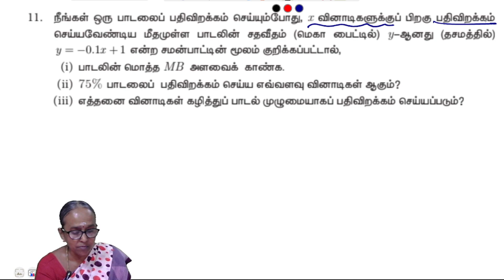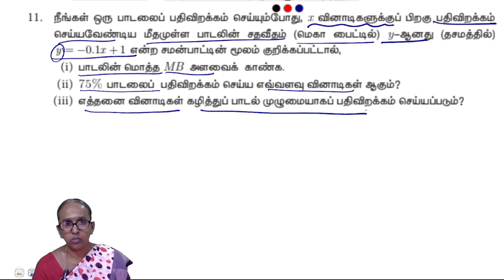10th maths Chapter 5 Exercise 5.3 - Question 11 | Samacheer | Tamil medium | Ranjitham | Studycare